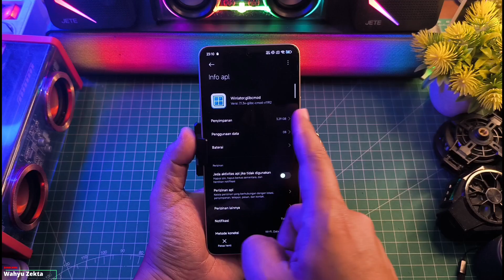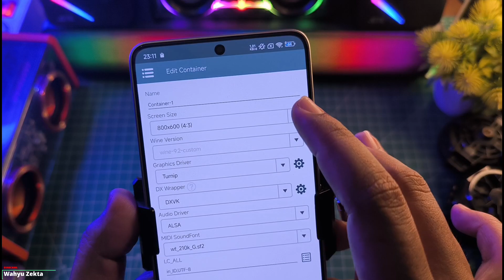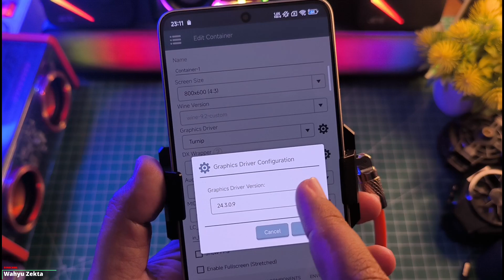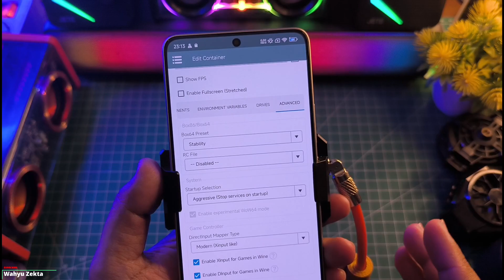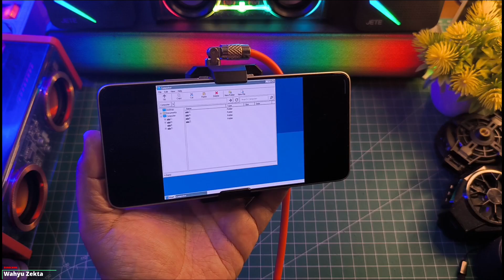Bisa Di Coba Winlator ini Full Setting Snapdragon Test DRAGON BALL SPARKING ZERO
Bantu Like nya Ya gaes Terima Kasih
Bisa Di Coba Winlator ini Full Setting Snapdragon Test DRAGON BALL SPARKING ZERO  Selengkapnya yuk langsung ke videonya..

Download VC++
All Version Runtime Visual C++ 2024

1. Maintance
3. Maintance
Sudachi Final Release V1.0.1
1. Maintance
3. Maintance
ProdKey Sudachi Emu
1. Maintance

Produk yang pernah saya pake :
OFFICIAL GRUP WAHYU ZEKTA OFFICIAL